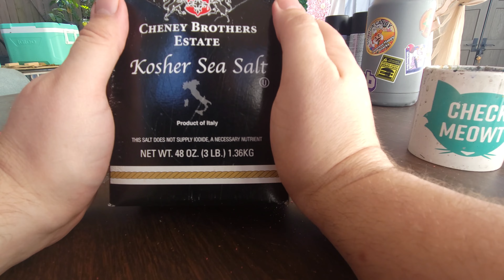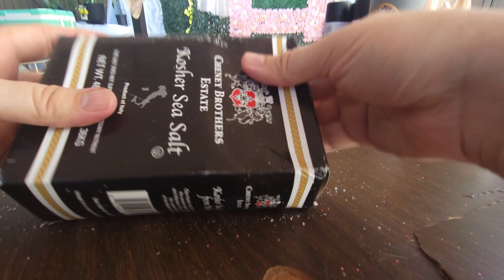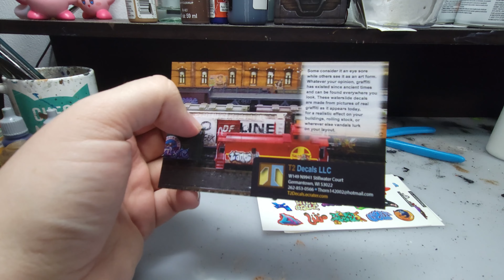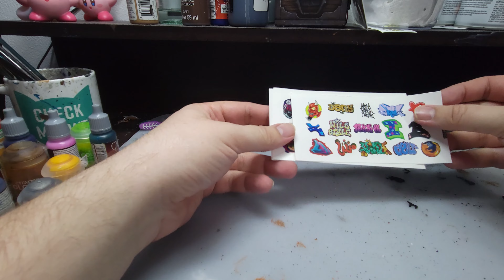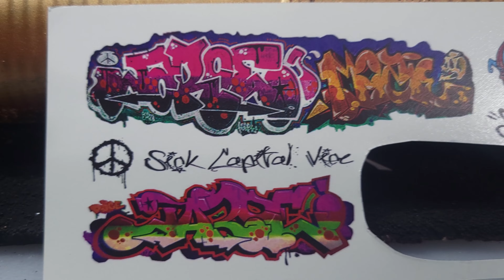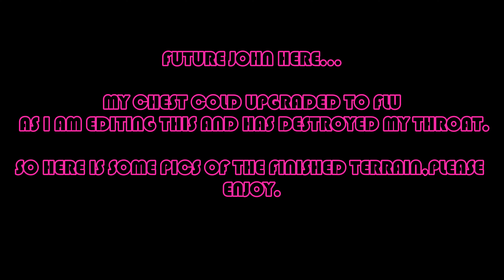painting gaslands terrain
hiya wargamers, just a timelaspe of me painting the terrain we made last video as well as talking about salt weathering.